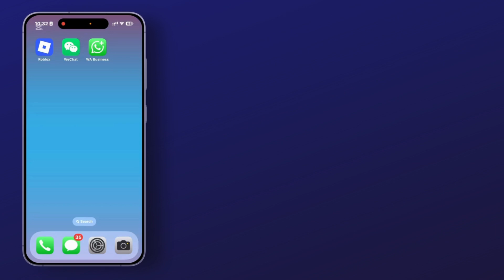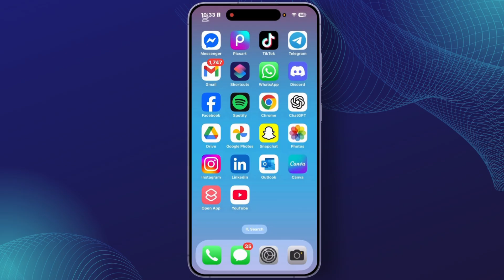How to Fix Deleted Photos Coming Back Automatically on iPhone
Are deleted photos on your iPhone coming back automatically? This video will guide you through the steps to resolve this issue and stop deleted photos from reappearing. Whether you're asking, "Why do my deleted photos keep coming back on iPhone?" or need help with managing your photo storage, this tutorial has you covered. Learn how to fix the issue and make sure your photos stay deleted for good. Watch now to see how you can solve this problem on your iPhone today!

Timestamps:
00:00 How to Fix Deleted Photos Coming Back Automatically on iPhone
00:06 Why Do Deleted Photos Keep Coming Back on iPhone?